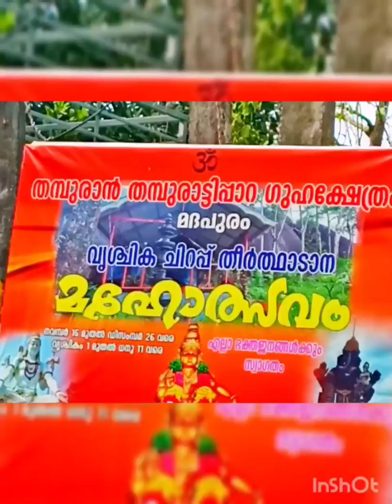🥇🥇തമ്പുരാൻ❤️ തമ്പുരാട്ടിപ്പാറകൾ👆💐 ഡോക്യുമെൻ്ററി 💐അവതരണം💐 അനുശ്രീ💐8 L വിദ്യാർത്ഥിനി🥇🥇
🏅GMHSS 🏅VENJARAMOODU 🏅